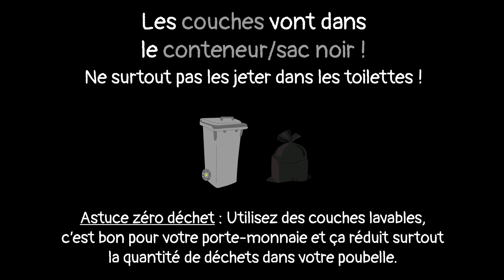Calendrier du Sivom - 17 décembre